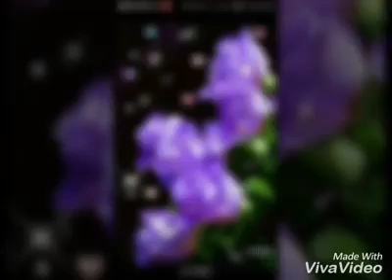Mhamad Kamal هونە رمە ند ئە سعەدقەرەداغی سە رەتای ساڵانی حە via torchbrowser com